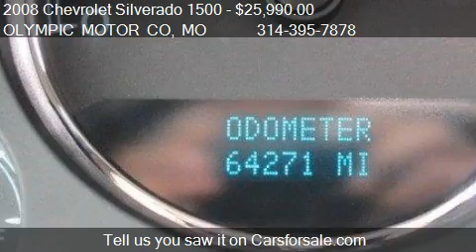2008 Chevrolet Silverado 1500 LTZ 4x4 Z71 for sale in FLORIS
This 2008 Chevrolet Silverado 1500 LTZ 4x4 Z71 is for sale in FLORISSANT, MO 63033 at OLYMPIC MOTOR CO.
Engine: Not Applicable 5.3L
Transmission: Automatic 4-Speed
Color: Dark Cherry Metallic
Mileage: 64271
Contact OLYMPIC MOTOR CO 1790 N US HIGHWAY 67 FLORISSANT, MO 63033 to test drive this 2008 Chevrolet Silverado 1500 LTZ 4x4 Z71 today.